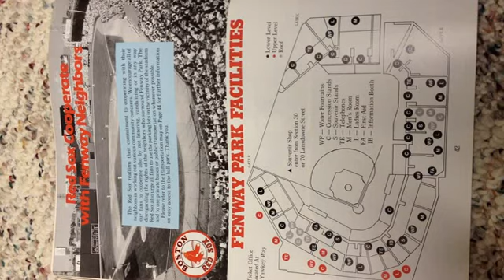||SPORTZCO TV|| 1985 Boston Red Sox Scorebook Magazine, Page 39